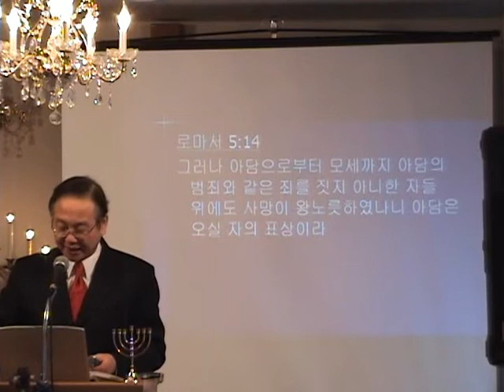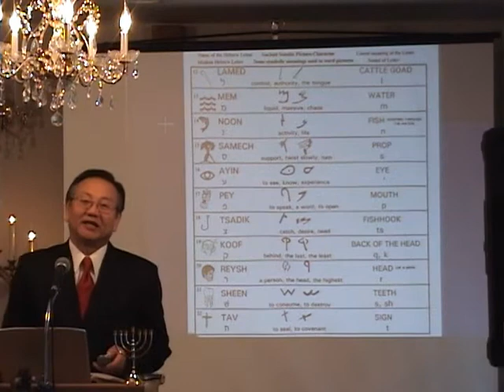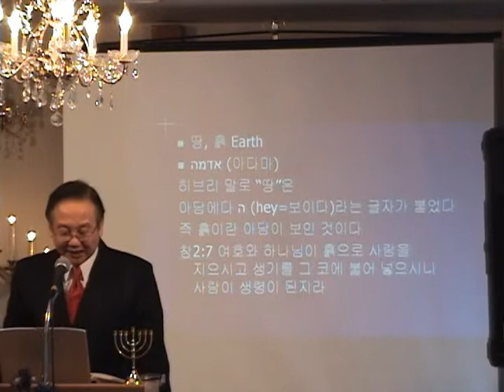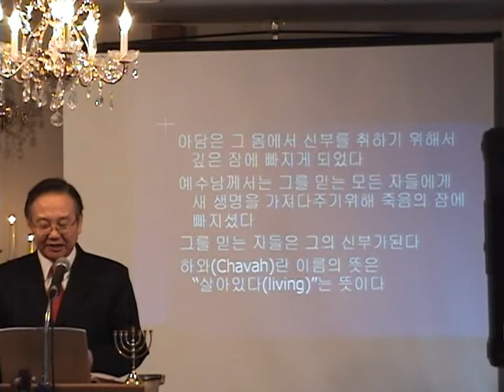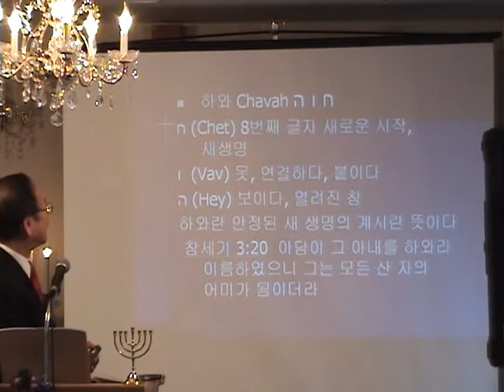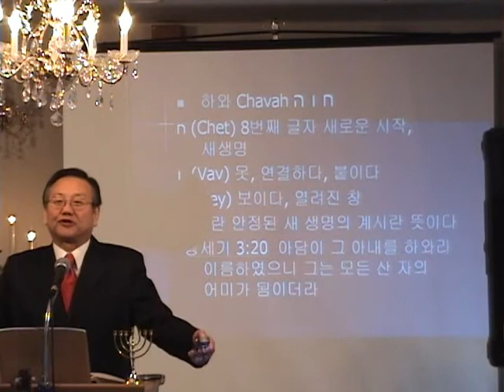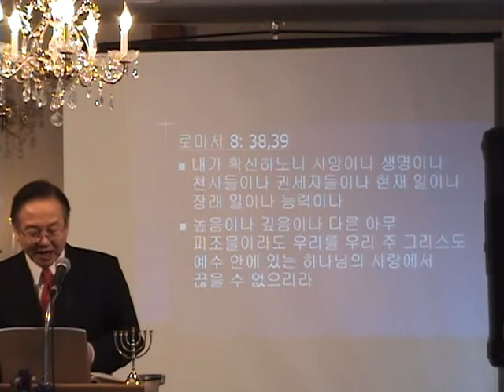YT#2 제2의 아담 예슈아 by Rev 2009 03 01 14 51 52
로마서 5:14
"그러나 아담으로부터 모세까지 아담의 범죄와 같은 죄를 짓지 아니한 자들 위에도 사망이 왕노릇하였나니 아담은 오실 자의 표상이라"
히브리 뿌리 토라의 신앙을 가졌던
사도바울은 로마서 5장에서
메시아를 제 2의 아담으로 말하면서
아담은 메시아의 표상이다고 설명하고있다

그러면 어떤면에서 아담이 메시아와 같다는 말인가?
아담은 그의 아내 하와와의 관계에서 메시아와같다
또한 아담과 하와가 다 죄없이 창조된 것도 메시아와와 같다

예슈아는 하나님과 마리아의 아이로써 아담의 씨로부터 온 것이 아니라 죄없이 태어나셨다
예슈아께서는 아담과 같지않아서
 하나님께 순종하는 것을 택하셨다
그의 그 순종을 통해서
우리들이 영생을 얻을 수있는 길을 얻게되었다